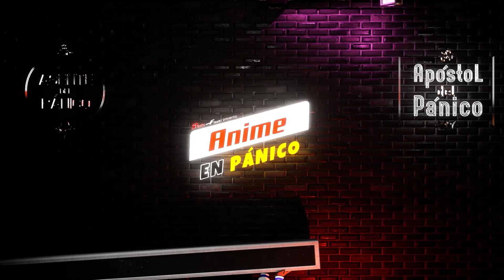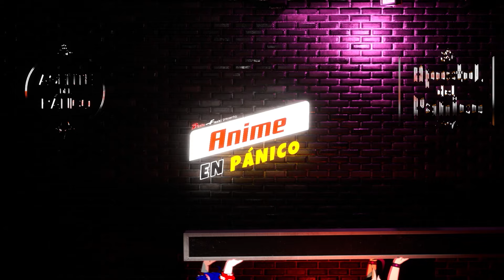⭐ Hablamos con el Traductor de Kimetsu no Yaiba con @Antonio Valdez – [94]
En este episodio de Anime en Pánico hablamos con un traductor de anime y manga quien ha estado detrás de diversos proyectos, entre ellos algunos son: Demon Slayer, Jujutsu Kaisen, Chainsaw Man, Shangri-La Frontier, y Dan Da Dan, entre risas, chisme y plática nos contará secretos y como se puede llegar a ser traductor para grandes empresas como Crunchyroll o Panini

⭐  Una Producción de  @PanicFlash  ⭐